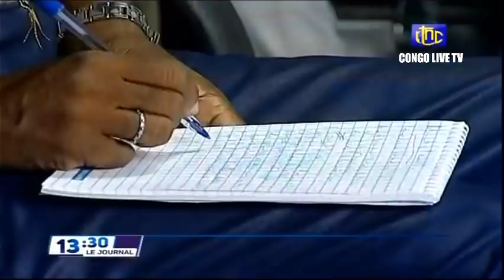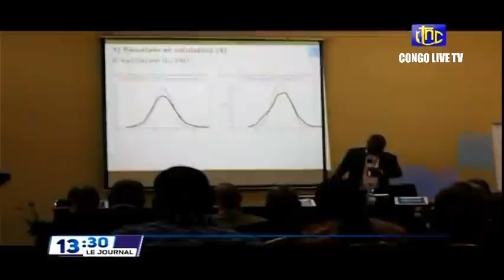🔴RDC : SUIVEZ LE GRAND JOURNAL DE CE VENDREDI 04.03.2022 RTNC EDITION 13H30